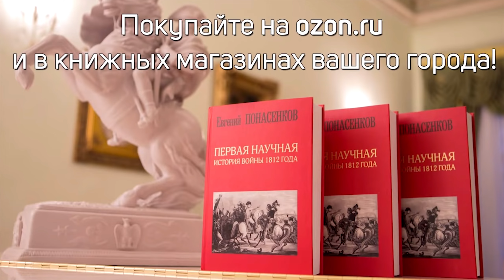Понасенков: неожиданные претензии к Путину и Собянину